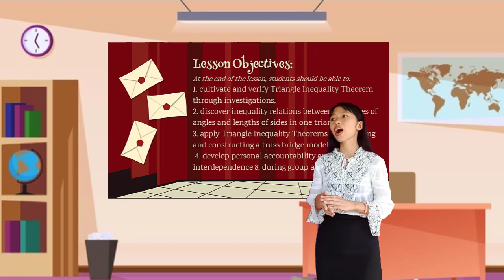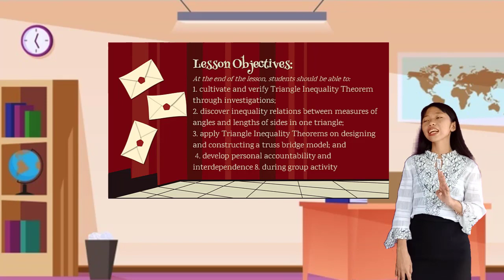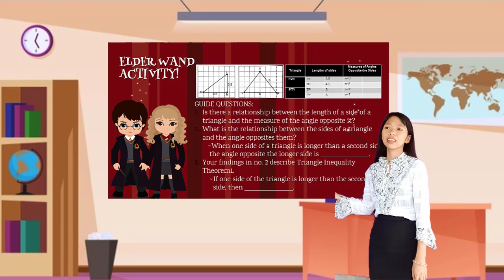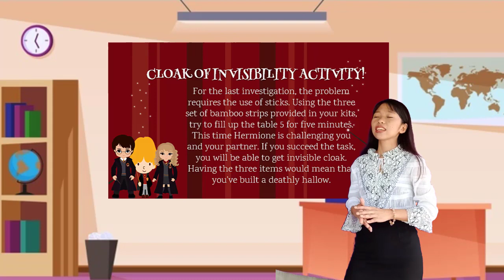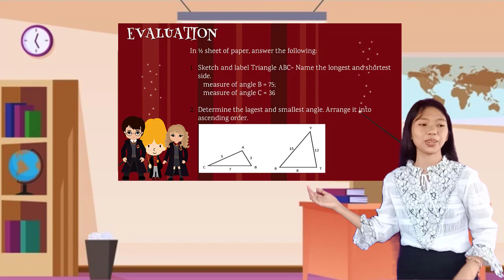TEACHING DEMONSTRATION IN MATHEMATICS II Kathlene De Leon Geneta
This video teaching demonstration is in partial fulfillment of the requirements for the subject Facilitating Learner Centered Teaching.

Submitted to: Ma'am Wilma Ramirez Lontoc
Submitted by: Kathlene De Leon Geneta
                         BSEd III Mathematics